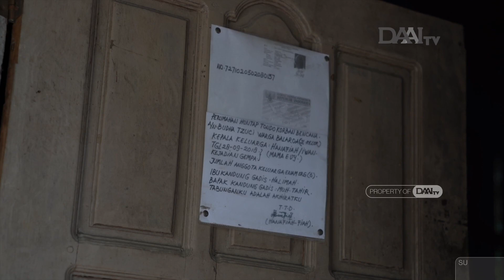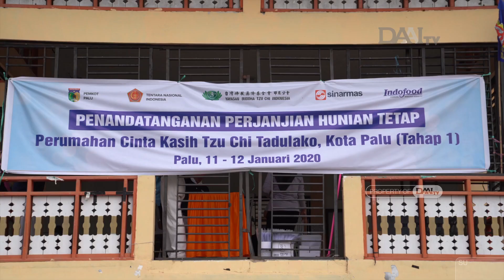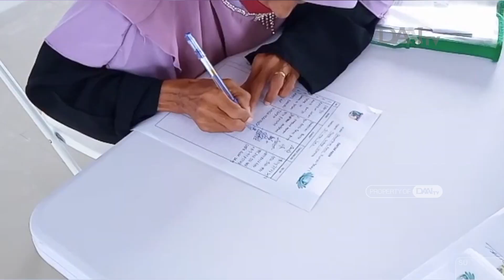Harapan Baru Hanafiah | Profil Penerima Hunian Tetap Tadulako